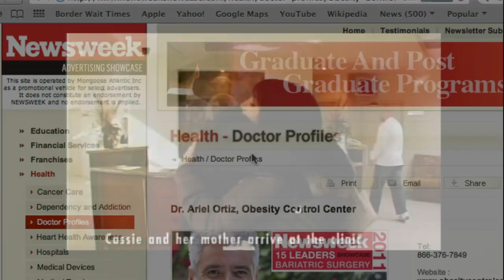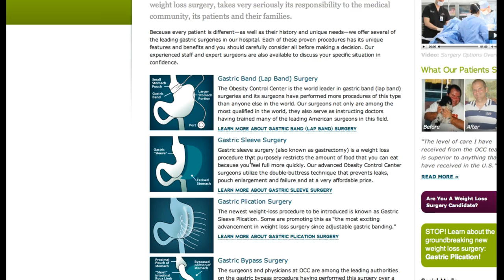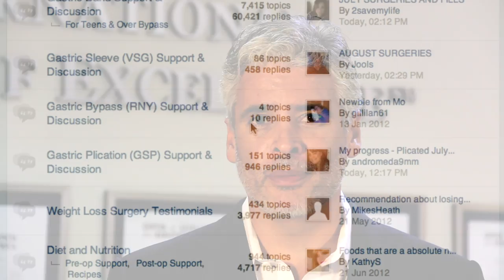Weight Loss Surgery | Obesity Control Center Is The New Standard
Weight Loss Surgery -- The Obesity Control Center® is the world leader in weight loss surgeries and procedures related to conditions caused by extreme weight gain.

With more than 9,000 weight loss surgeries performed worldwide, OCC is the global leader in proven and safe procedures that have produced long-lasting weight loss results. Our effective approaches include the gastric band (lap band), gastric sleeve, gastric bypass and gastric plication.